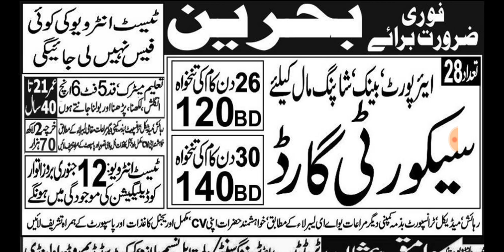Jobs in Bahrain airport and bank |latest jobs in Saudi Arabia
hello friends
Government jobs
Private jobs
facebooke page
Skype:. shahidabbas534
facebooke page:. AMIRAWAISW12